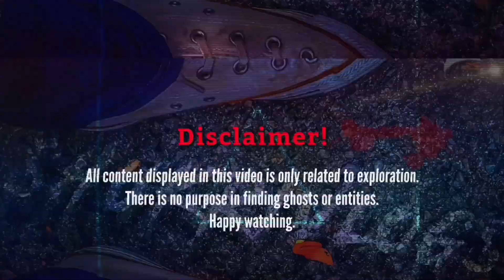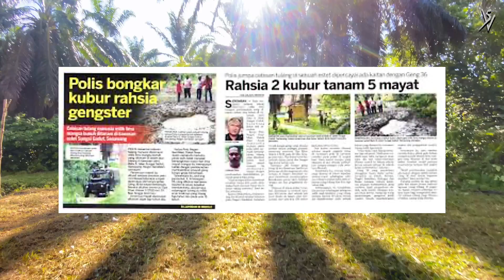MENGERIKAN!..KUBUR TAK BERTANDA DALAM HUTAN..CEBISAN TULANG MANUSIA DITEMUI..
Kesempatan kali ini saya berada di Batu 8, Jalan Sungai Gadut, Senawang, Negeri Sembilan untuk mencari satu lokasi tragedi yang menggemparkan negara pada tahun 2018…

Pada tanggal 11 April 2018, pihak polis telah menemui cebisan tulang manusia yang dipercayai milik lima mangsa pembunuhan yang ditanam di kawasan estet Batu 8 Jalan Sungai Gadut, Senawang. Penemuan berkenaan pada jam 12 tengah hari itu dibuat susulan pasukan polis telah membawa beberapa orang suspek dipercayai ahli kongsi gelap ke lokasi berkenaan dan kesemua mayat berkenaan ditanam sejak tiga tahun yang lalu (2015)…

Mereka dipercayai telah diculik, dibunuh, dan ditanam di bahagian belakang sebuah kuil yang terbiar..dua lubang besar digali dan kelima-lima mangsa ditanam di lokasi berkenaan dan setelah tiga tahun berlalu barulah polis menemukan cebisan rangka tulang milik mereka di sini…

Sempat Shuk rakamkan keadaan lokasi tersebut yang mana terletak kira-kira 50 meter dari jalan utama, namun terpencil dikelilingi hutan dan ladang kelapa sawit..masih adakah kesan-kesan lubang digali di lokasi kejadian?..

Ikuti rakaman hingga akhir untuk melihat sendiri lokasi kubur tak bertanda di sebuah hutan..

Selamat Menonton.

Jumpa lagi di video berikutnya…